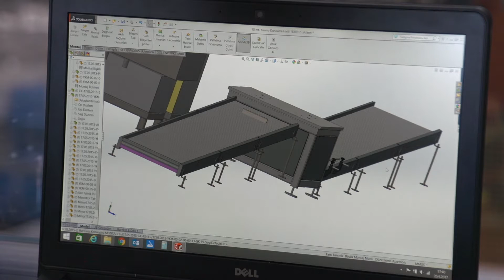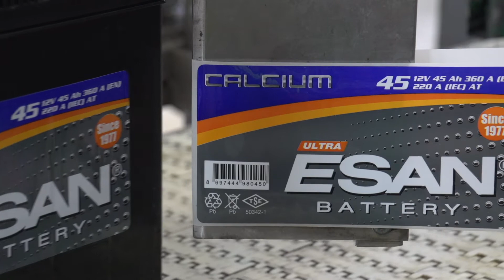Esan Akü Tanıtım Filmi 2017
Esan Akü 2017 yılı tanıtım filmi çekimleri Filmeks tarafından gerçekleştirilmiştir.

Yapım: Filmeks
Yönetmen: Cihan Emre Zengin

2017